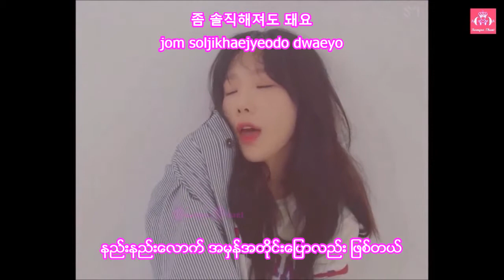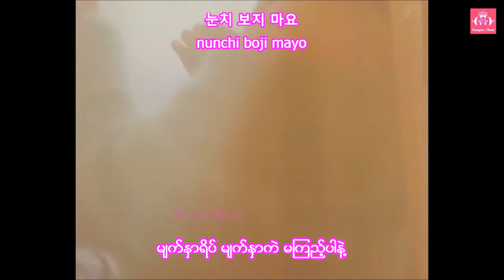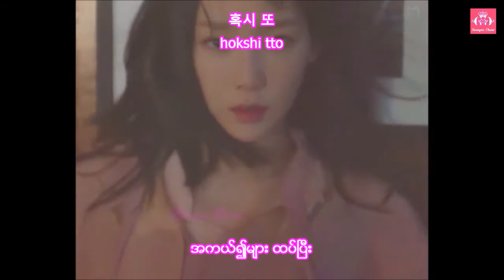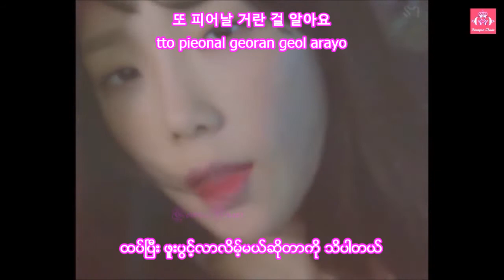I'm All Ears - Taeyeon myanmar sub